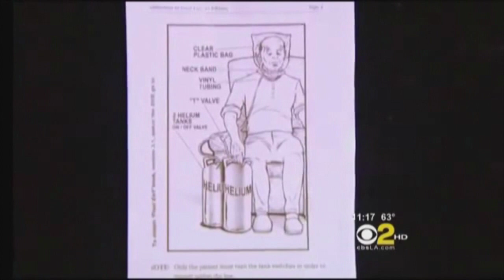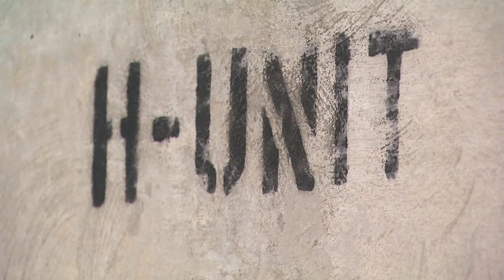Execution Protocol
Critics go after Oklahoma's plan to use nitrogen gas to execute inmates on death row.  Attorney General Mike Hunter announced the plan to use nitrogen gas because of the difficulties of obtaining drugs for lethal injection.  Oklahoma would become the first state in the nation to use nitrogen gas for executions, and critics anticipate legal challenges to what they say is an experimental procedure. This story aired on the ONR on OETA-The Oklahoma Network.